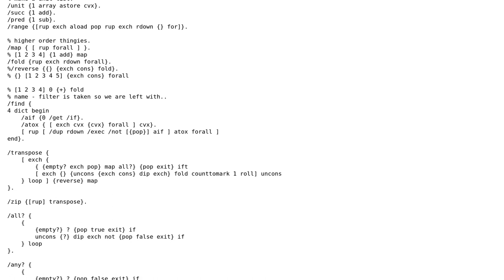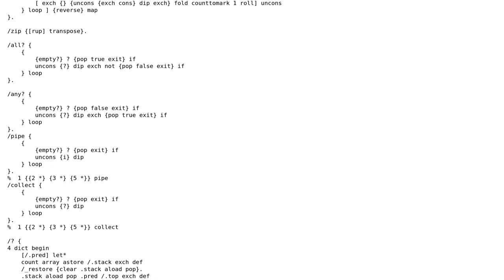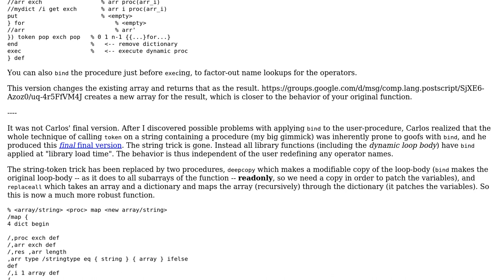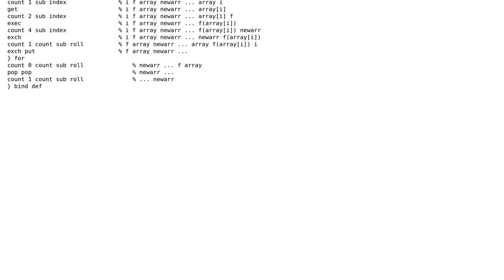Concatenative PostScript library (2 Solutions!!)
Concatenative PostScript library

With thanks & praise to God, and with thanks to the many people who have made this project possible! | Content (except music & images) licensed under CC BY-SA | Music | Images & others | With thanks to user RubberDuck user rahul user luser droog user Curt and the Stack Exchange Network Trademarks are property of their respective owners. You are responsible for your own actions.